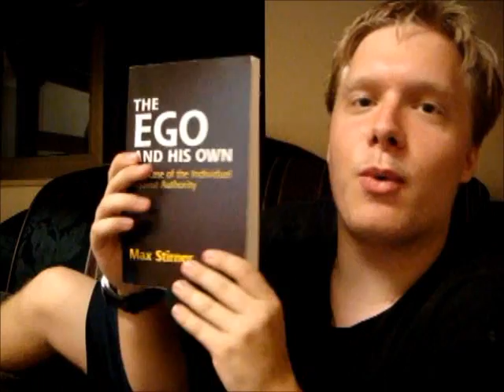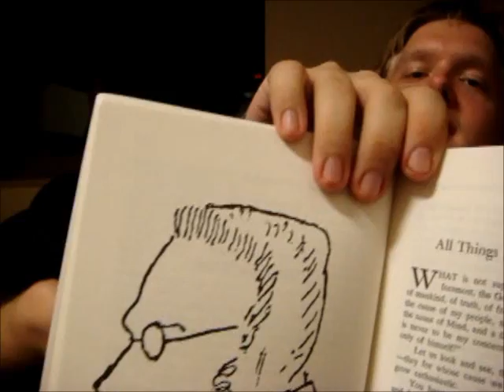Are you happy now, secularnumanist?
Audio problems fixed!